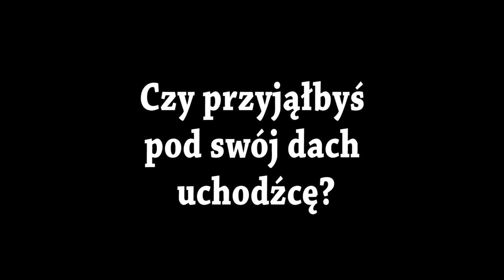Czy przyjąłbyś pod swój dach uchodźcę?